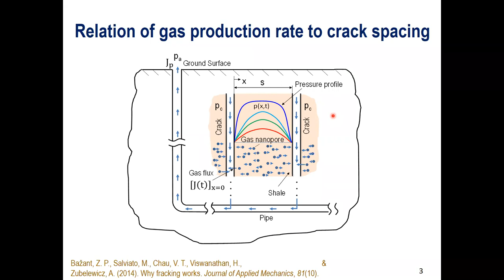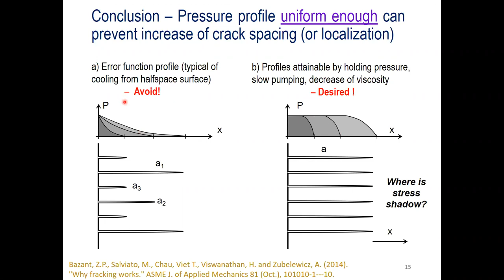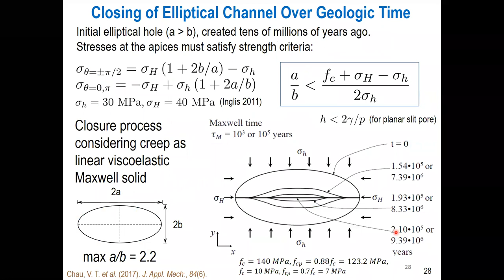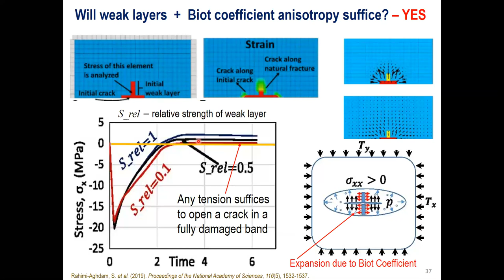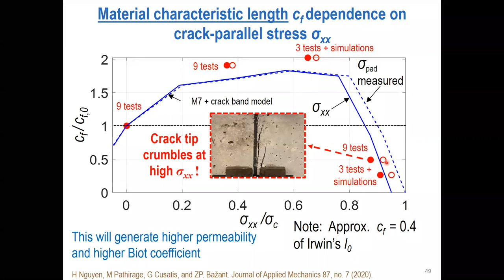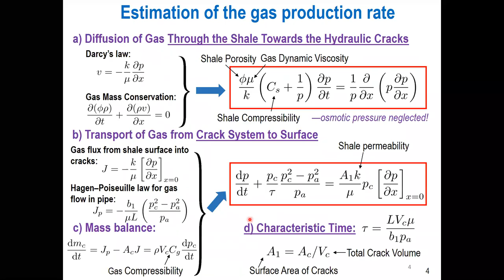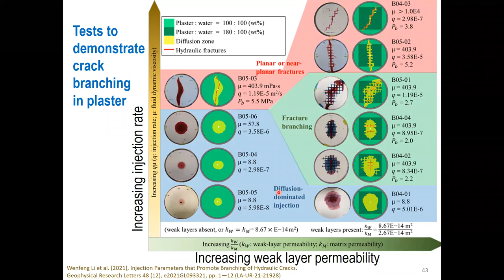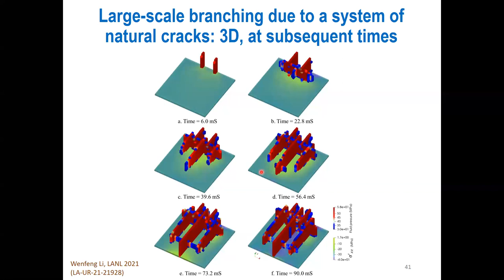ARMA HFC Warm-up Series, Prof. Zdeněk P. Bažant, Northwestern University, July 22, 2021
Mechanics and Control of Hydraulic Fracturing: Problems and Prospects